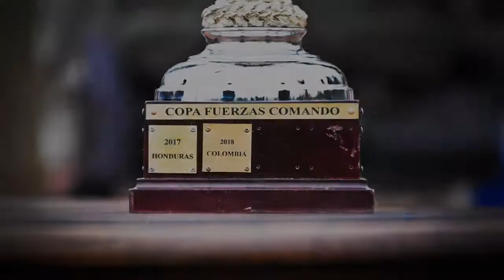Fuerzas Comando 2019 - Photo Montage of Comandos